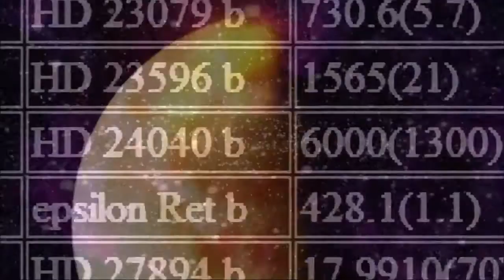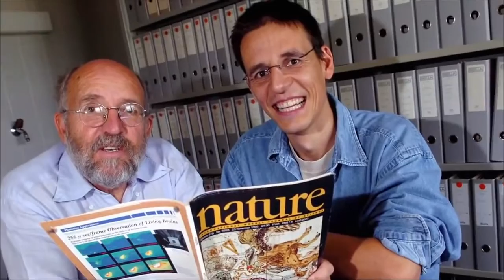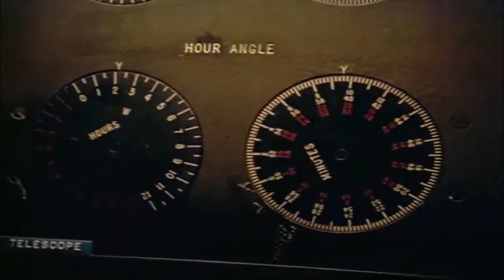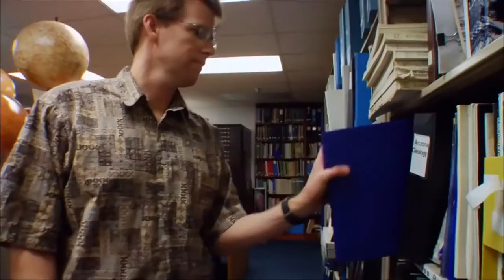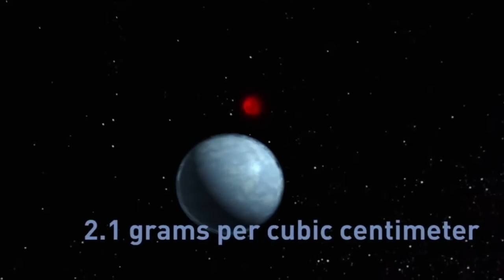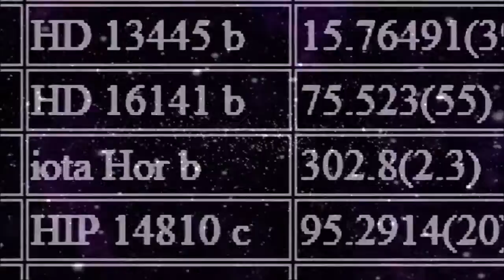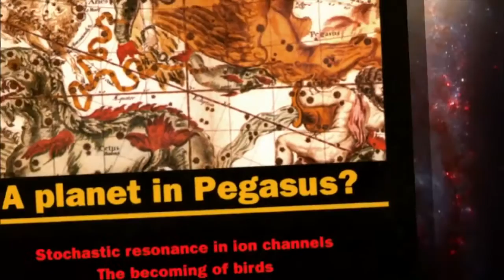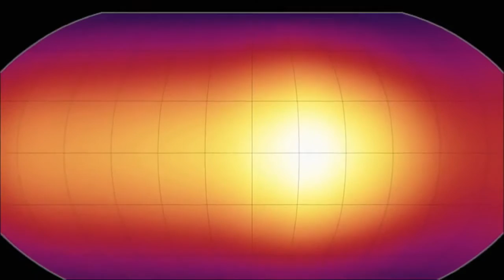The Planet Hunters - Alien Worlds At Our Fingertips [Documentary] 2016